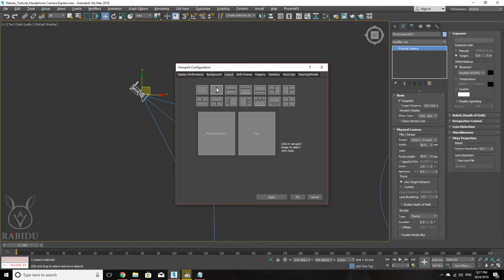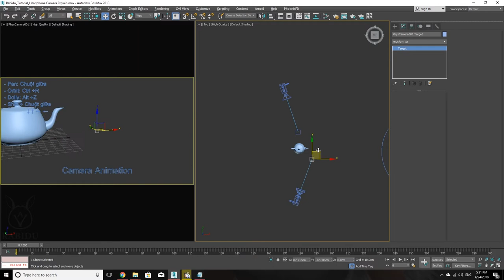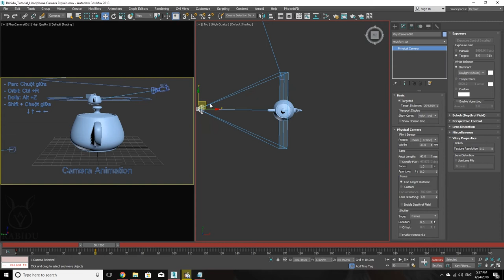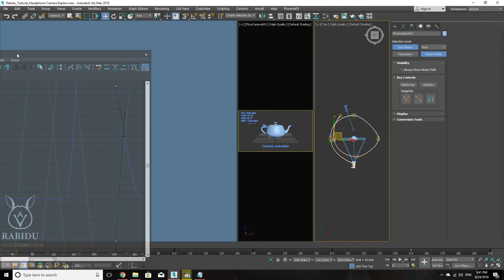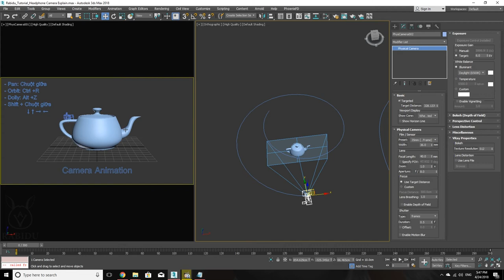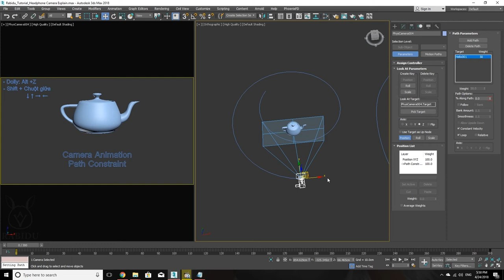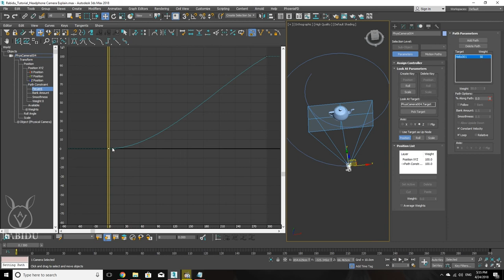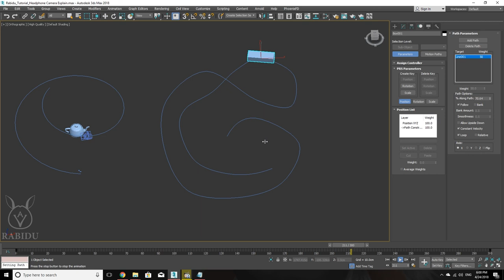3ds Max Basic Lesson 9 Camera Animation - Việt Anh Animation